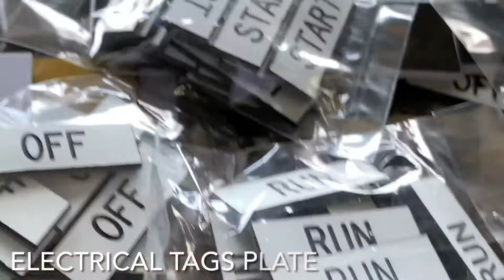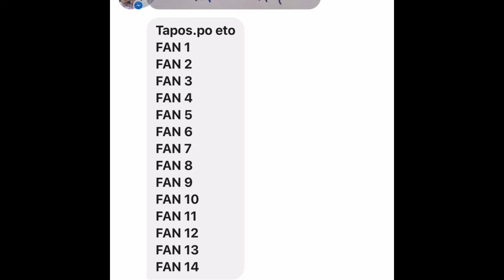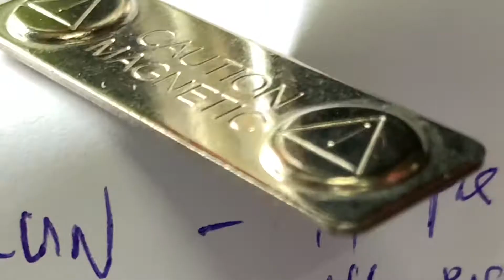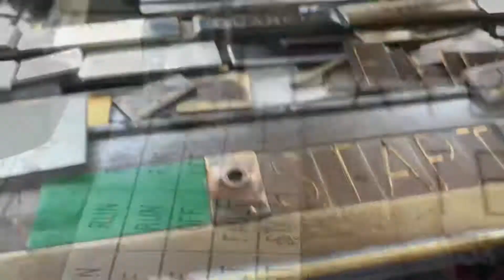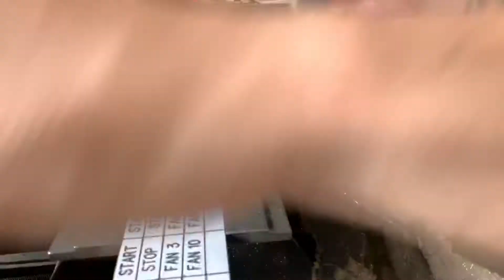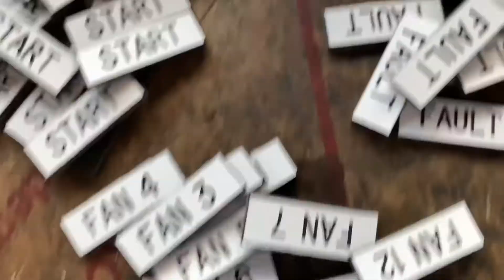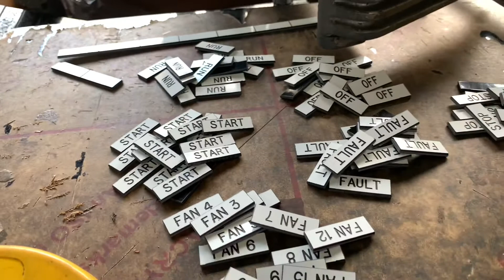ELECTRICAL TAGS PLATE |MANUAL ENGRAVING | MAY 24, 2021 | Argilica Tv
HOW TO MAKE  ELECTRICAL TAGGING PLATE USING MY MANUAL ENGRAVING MACHINE.